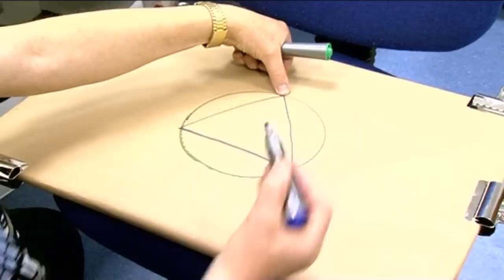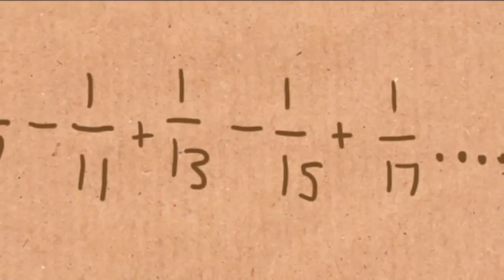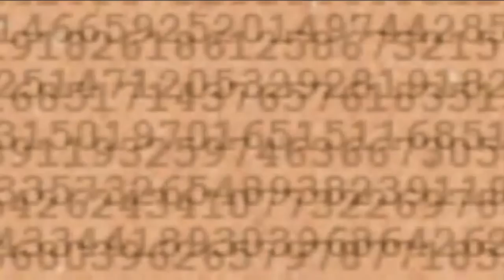Pi - Numberphile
Some stuff about Pi, the "celebrity number'.
More links & stuff in full description below ↓↓↓

This video features maths-loving author Alex Bellos and Professor Roger Bowley from the University of Nottingham.